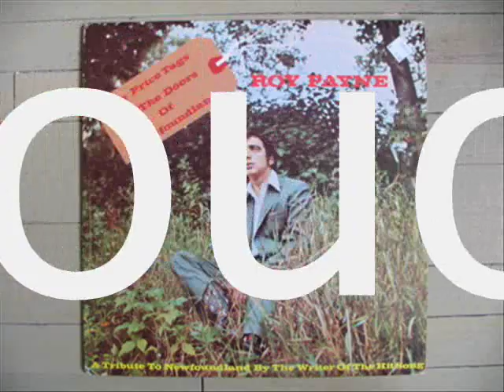Roy Payne.....When The Plane Touches Down In Deer Lake